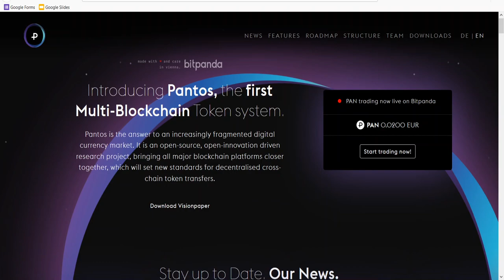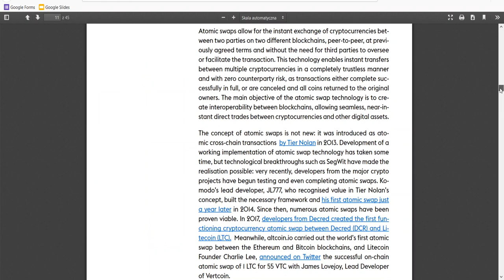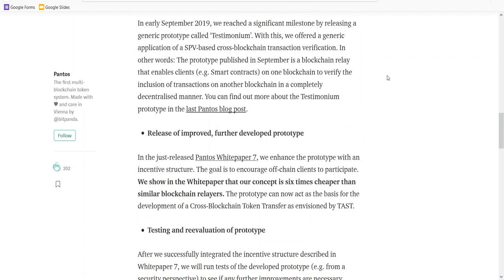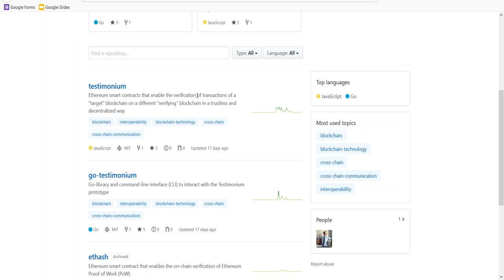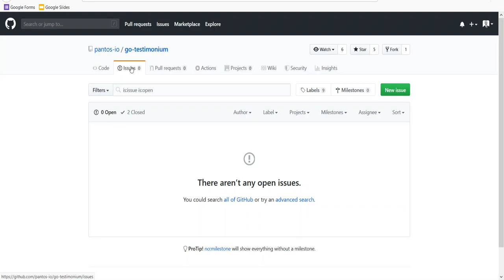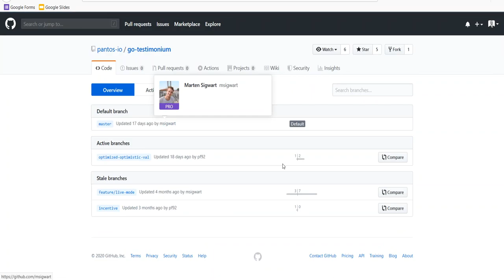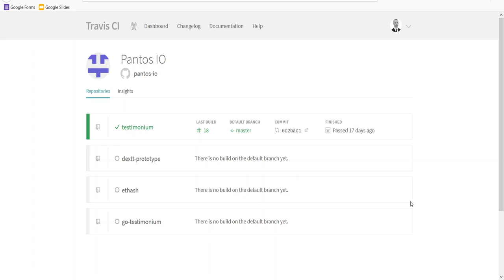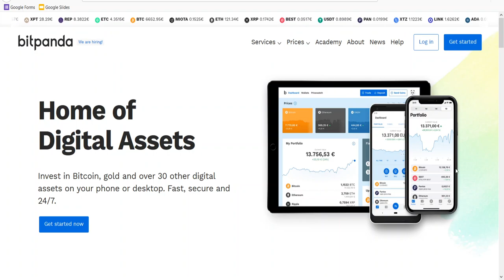072. Analiza projektu Pantos #001